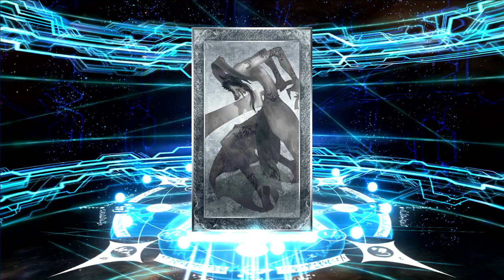Summoning on 2 Banners across 2 Versions of the game! Going for Ushi and Illya! FGO NA/JP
It doesn't happen very often where 2 events happen at the same time! So to celebrate Wokey summons on both banners currently up on FGO!